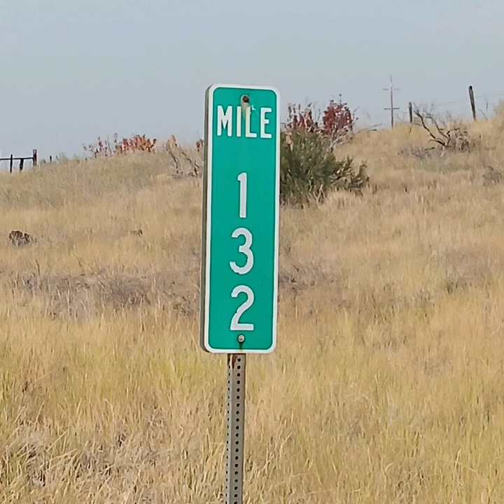We Killed two birds...and this happened.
In this video we venture down to Wriser, Idaho.